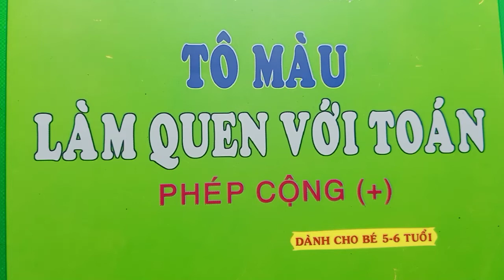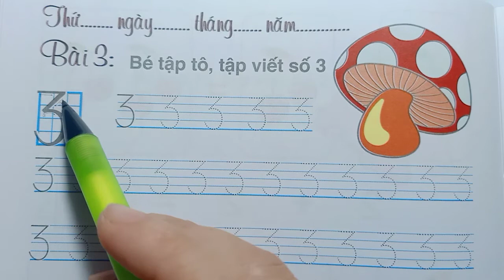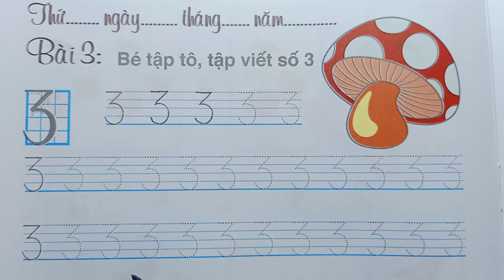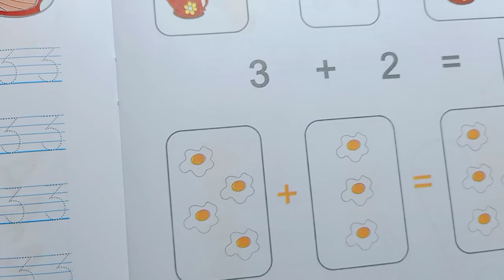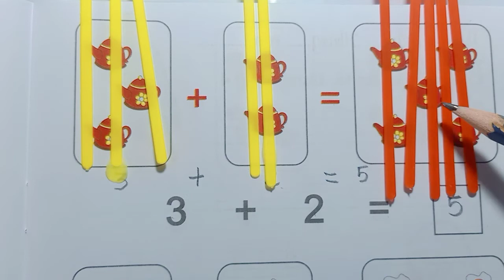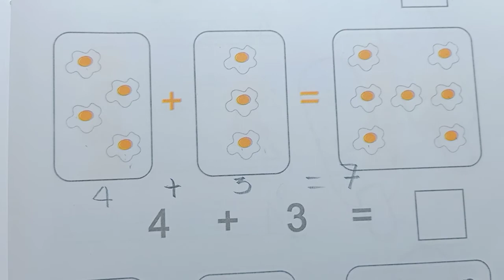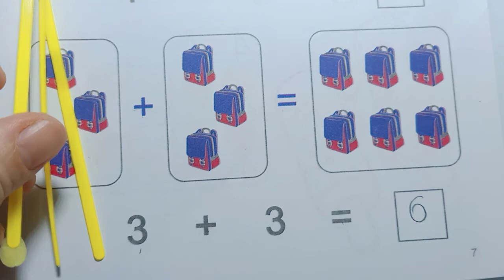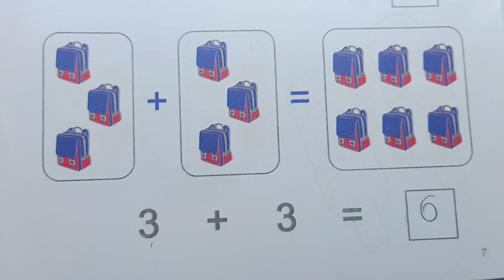TOÁN PHÉP CỘNG : CHO BÉ VÀO LỚP 1 BÀI 3 TRANG 6 - DẠY TIỂU HỌC